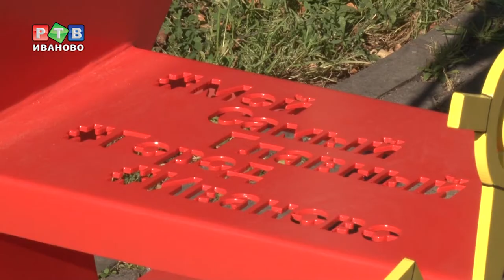В Иванове - новый селфи-объект